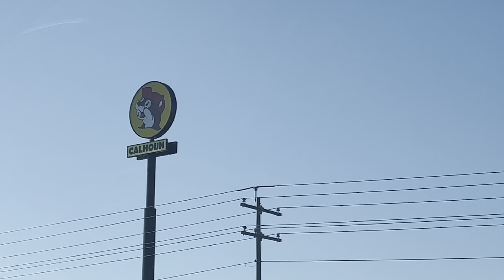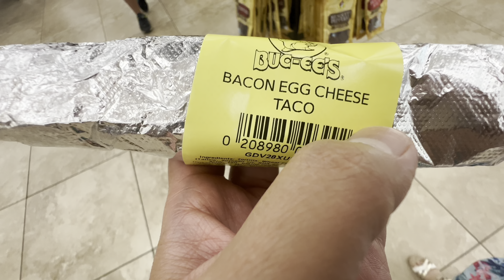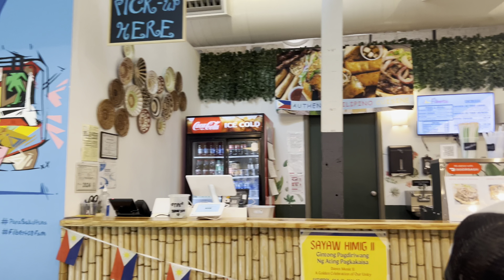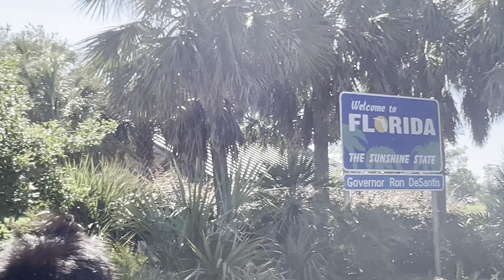FIRST TIME IN FLORIDA, USA part1/3 | PANAMA BEACH | FILIPINO NURSE VLOG | USRN 🇵🇭🇺🇸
After almost a year dito sa USA 🇺🇸
Happy to share our experience with you guys 🤗